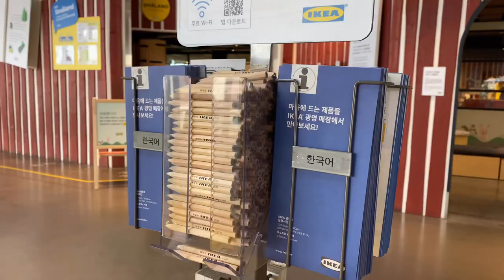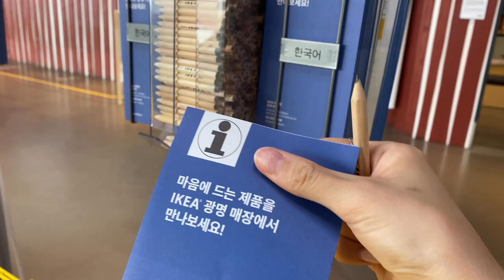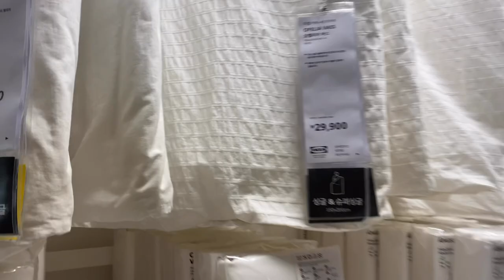여름 맞이 홈데코 | 이케아 인테리어 소품 추천 하울. 쇼룸도 같이 둘러봐요! 이케아 브이로그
채은안나입니다 🤗

날씨가 많이 더워졌죠? 🌿
저는 얼마 전에 이케아를 다녀왔어요. 여름을 맞이해서 다양한 인테리어 소품도 구경하고, 쇼룸도 보면서 재미있는 시간을 보내고 왔답니다!
이케아에서 본 쇼룸 중에 벽에 라탄 제품을 걸어서 연출한 인테리어가 예뻐 보이길래 저도 비슷한 느낌을 내 보기도 하면서 집꾸미기, 셀프 인테리어를 해 보았답니다 :)
이케아에서 구매한 책상 용품, 주방용품, 조명 등 가성비 좋은 다양한 소품들도 소개하고 추천하는 하울 영상 준비해 봤어요!
쿠션 말고는 대부분 만원 이하의 제품들이라 가성비도 너무 좋았어요.

재미있게 봐주셨다면

info_IEKA
4:28 [SLUTEN 슬루텐] 식탁매트37 cm ￦3,900
4:31 [SOARÉ 소아레] 식탁매트, 부레옥잠37 cm ￦4,900
4:34 [HEAT 헤아트] 냄비받침, 코르크19 cm ￦2,900/ 3 개
4:37 [AVSKILD 아브스킬드] 컵받침, 코르크10 cm ￦1,500/ 4 개
4:46 [KNIPPARV 크니파르브]쿠션, 내추럴 골든옐로우, 스트라이프50x50 cm ￦19,900
5:09 [BÄSTIS 베스티스] 테이프클리너, 그레이 ￦1,000
5:13 [BÄSTIS 베스티스] 테이프클리너 리필 ￦2,900/ 44 m
5:31 [NORDBY 노르드뷔] 건조대집게16, 투명 ￦2,900
5:47 [BEVARA 베바라] 밀봉클립, 혼합 색상 여러 가지 색상 ￦1,000/ 10 개
6:17 [VILJESTARK 빌리에스타르크] 꽃병, 유리17 cm ￦900
6:23 [STILREN 스틸렌] 미니양초홀더, 라이트오렌지6 cm ￦2,900
6:46 [LÄTTNAD 레트나드] 양초L, 내추럴10 cm ￦1,500
6:54 [FÖRENLIG 푀렌리그] 꽃병, 화이트11 cm ￦2,900
6:59 [FEJKA 페이카] 인조식물, 실내외겸용 걸이형, 유칼립투스9 cm ￦7,900
7:13 [FÖRENLIG 푀렌리그] 화분, 실내외겸용 화이트9 cm ￦2,900
7:18 [KAFFEBÖNA 카페뵈나] 화분, 대나무9 cm ￦5,900
7:42 [BINTJE 빈셰] 화분, 아연도금9 cm ￦500
7:58 [HÅRTE 호르테] LED작업등, 화이트, 실버 ￦14,900
8:37 오늘의집 [디노데코] 원목 스탠드 북선반
9:22 [JBY] 아치형 전신거울 700*1800
9:38 [다이소] 꼭꼬핀